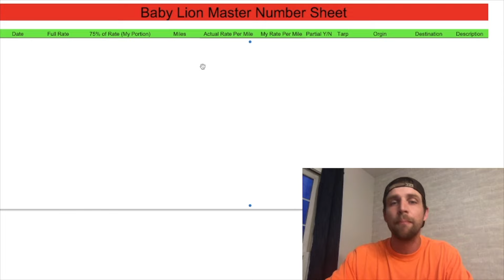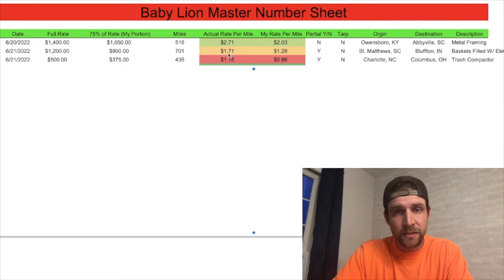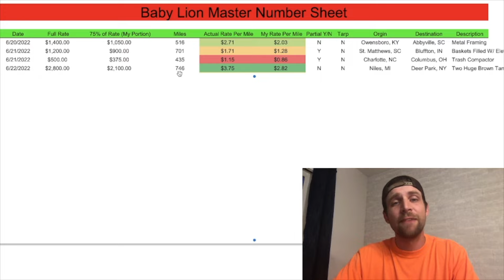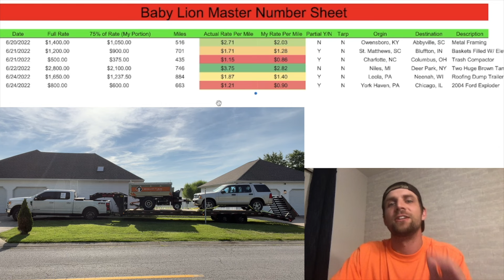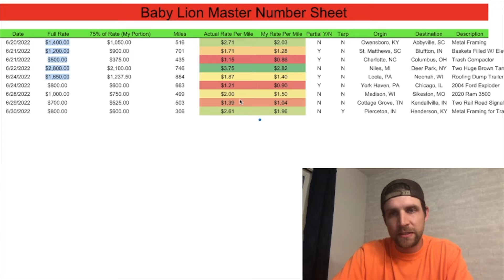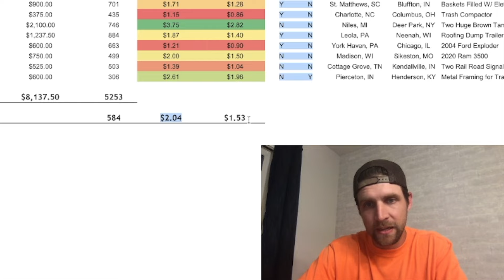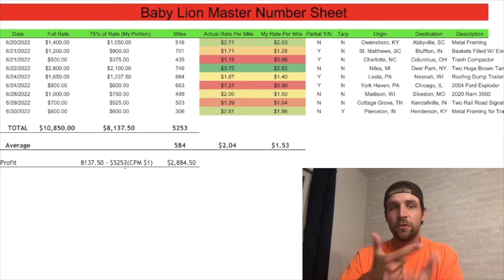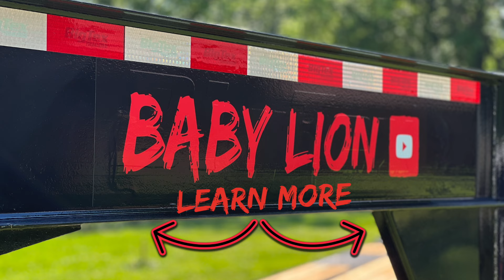FINALLY! HOW MUCH I MADE IN MY FIRST TWO WEEKS | EPISODE 12 | HOT SHOT TRUCKING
THIS IS THE VIDEO I HAVE BEEN WAITING TO MAKE!!! HOW MUCH I ACTUALLY MADE IN HOT SHOT TRUCKING, FIRST STARTING OUT.

Schedule a 1 Hour phone call with me and I will answer any questions you have about the hot shot industry, getting started, tips and suggestions. I can save you time and money so you don't make the same mistakes I did.